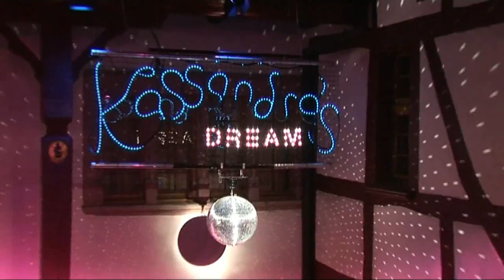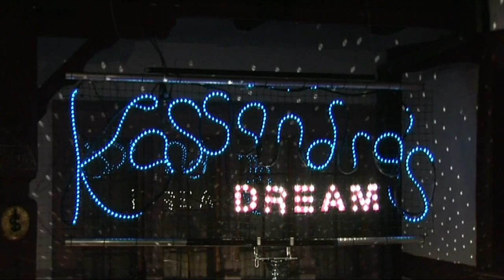Laienbühne Pratteln 2010 - Alles schreegi Vögel